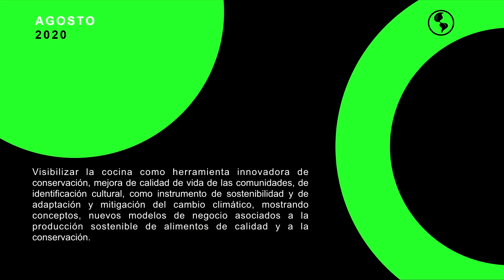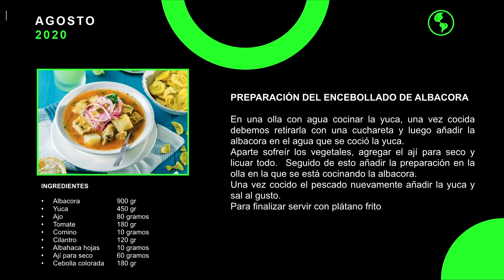PremiosVerdes2020 Conversatorio de Gastronomía Sostenible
Follow Premios Latinoamérica Verde on social media!